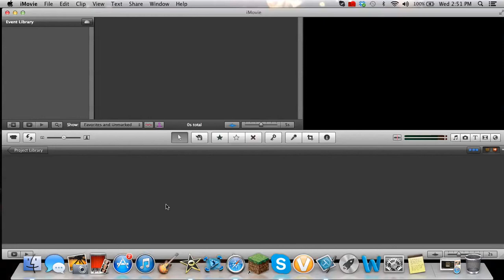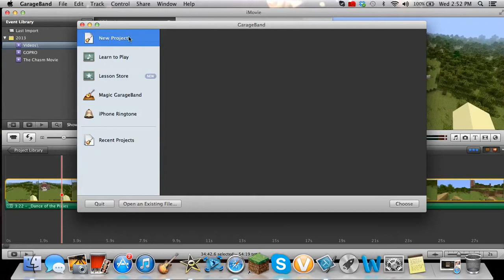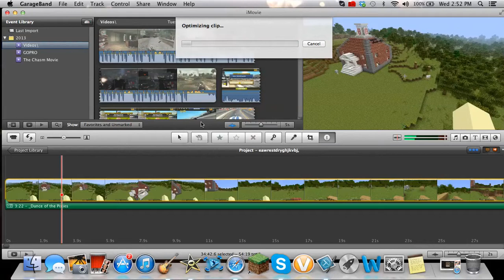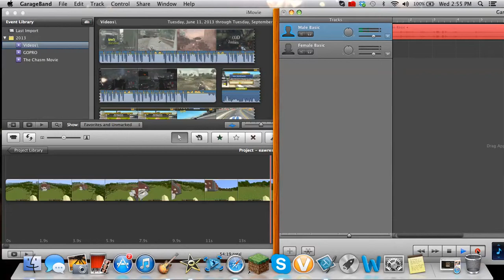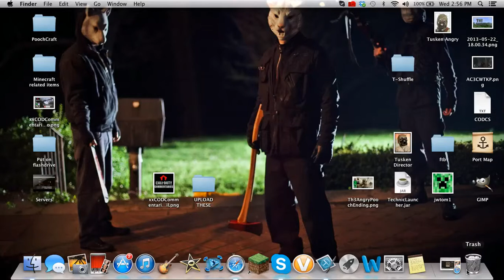How to make Minecraft Speed Builds MAC FAST AND EASY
Today I show you how to make Minecraft Speed Builds
Step 1 Make a Video
Step 2 Put it in iMovie
Step 3 Optimize the video
Step 4 Speed it up
Step 5 Remove audio
Step 6 Open GarageBand
Step 7 Make new vocals project
Step 8 Drag Windows to desired areas
Step 9 play sped up video
Step 10 Start Audio Recording
Step 11 Save with iLife Preview
Step 12 Put audio over video
Step 13 Save and upload